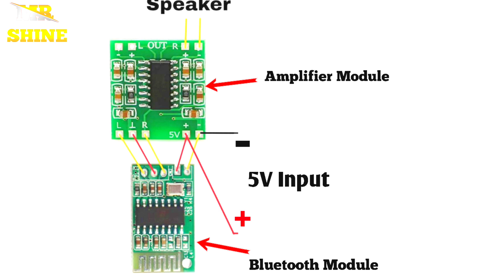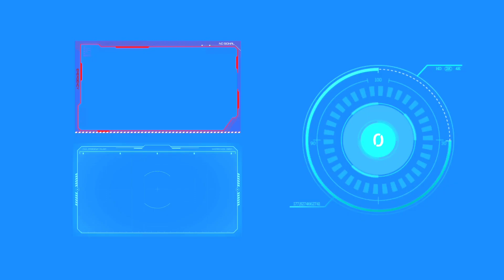How To Make Bluetooth Speaker With LED Bulb From Fuse LED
Hello Friends!!

About the video- Guys es video me maine purane fuse LED se yek sandar Bluetooth Speaker and LED Bulb banakar dikhane wala hu. Video kaphi interesting home wala hai vidoe ko pura dekhiye. Esako banane ka me jo material use hua hai uska name and link niche de rakha hai. Aap bahut saste price me purchase kar payenge.

Speaker
Charger circuit PCB
LED Bulb
Old fuse LED
PVC Pipe (2.5 inch)